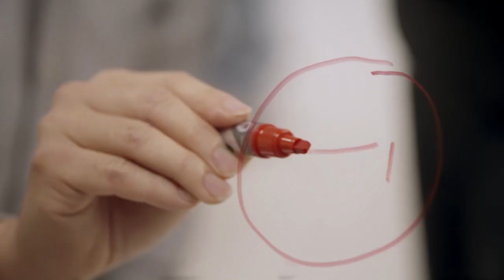Engineering and Manufacturing Teams Work Together to Solve Problem in a Pinch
Donuts: they’ve inspired early risers, morning meeting attendees, Homer Simpson and, now, an engineer.

Members of the Northrop Grumman teams altered a state-of-the art microwave device that transforms a linear radio signal into a circularly polarized signal.  The new device saves the customer money and provides far more efficient satellite communications.